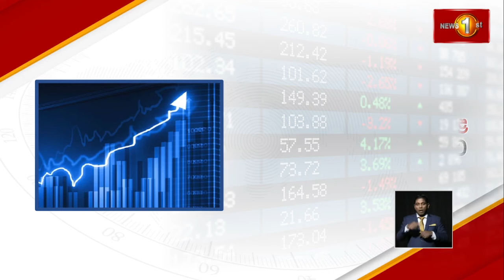හිස ඔසවන කොළඹ කොටස් වෙළෙඳපොළ....